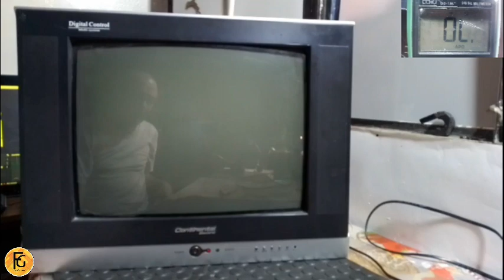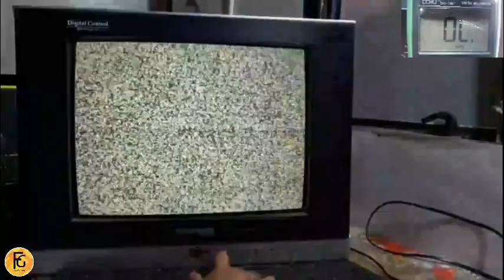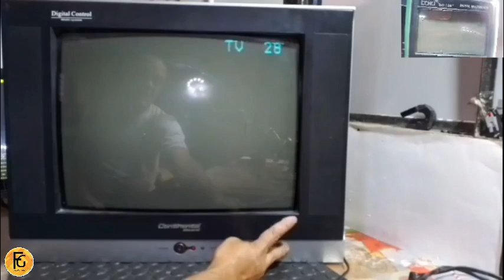🤪 ESTE TELEVISOR SE VOLVIO LOCO, COMO REPARARLO ❗🙏 💯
👉​HOLA AQUI NUESTRA PAGINA  OFICIAL, CHATEAR EN DIRECTO CON FAMILIA GENIAL, TAMBIEN TODOS NUESTROS ENLACES UTILES A NUESTROS SUSCRIPTORES Y AMIGOS;